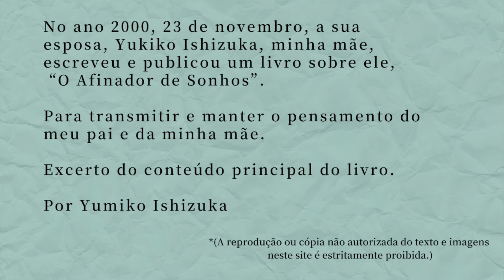O Afinador de Sonhos - III Grande Alegria (parte 1)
「O Afinador de Sonhos」
É uma história de um homem Japonês, Yoshikazu Ishizuka, que fez aventura trans-pacífico com os balões e o propósito de transmitir a proteção ambiental de “NAKISUNA”(areia que canta) no ano de 1992, 23 de novembro.
Passaram 29 anos, nunca encontraram a gôndola nem os balões, ou algum vestígio até agora.
No ano 2000, 23 de novembro, esposa dele Yukiko Ishizuka escreveu e publicou um livro sobre ele, “O Afinador de Sonhos” .
A filha dela Yumiko Ishizuka fez excerto deste livro e criou um video com 6 capítulos.